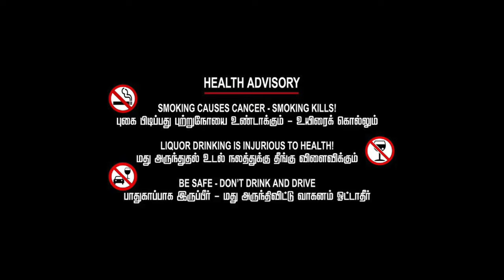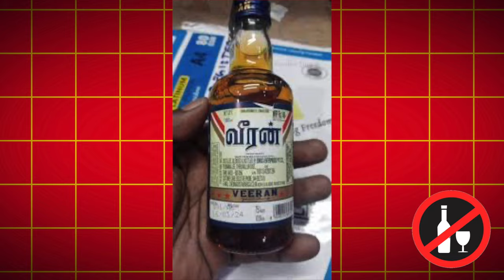🚫 கள்ளக்குறிச்சியில் 🎋 கள்ளச்🍻ராயம் 🚧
UPI  : kathirka369@okaxis